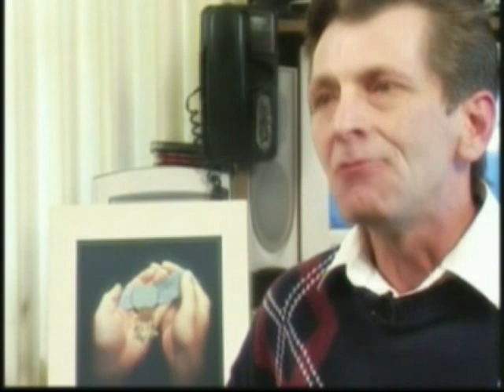Jerry Murphy Part 1